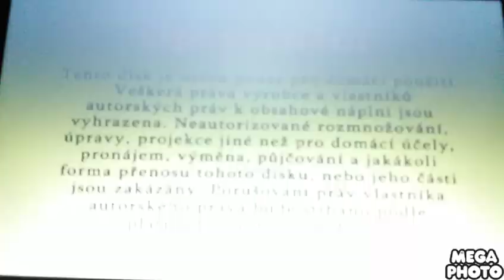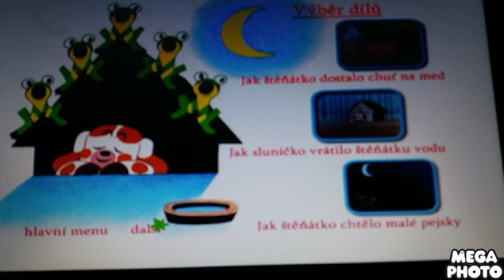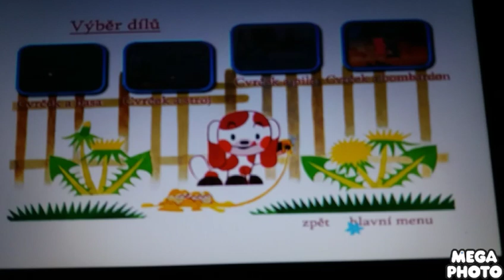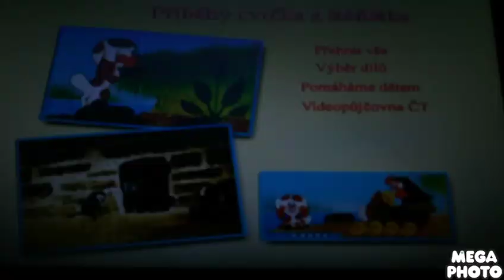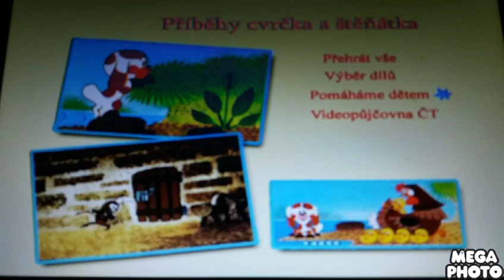příběhy cvcrčka a štěňátka dvd